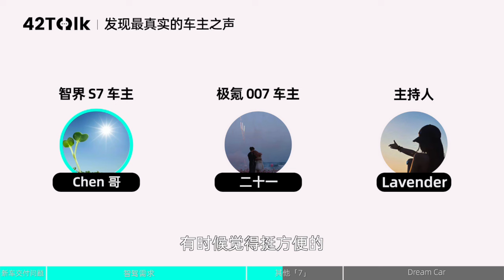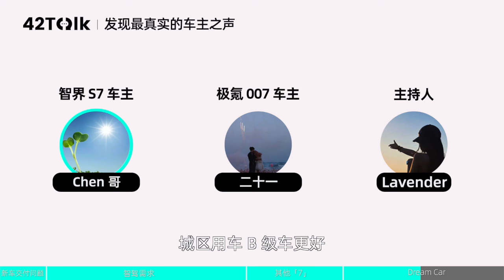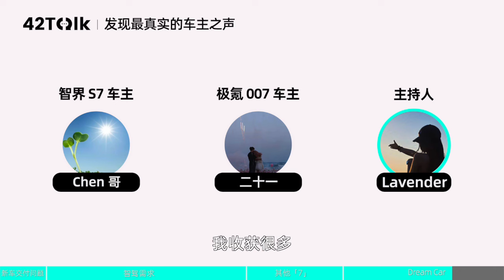怎么买 7 ？｜42Talk Vol.18（下）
智界极氪车主互不相让，自己的七是最好的七